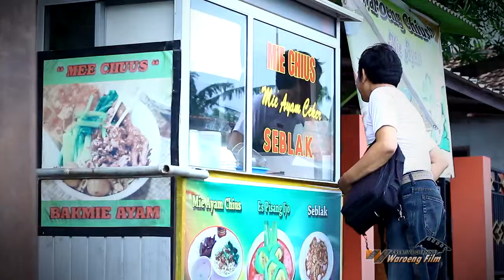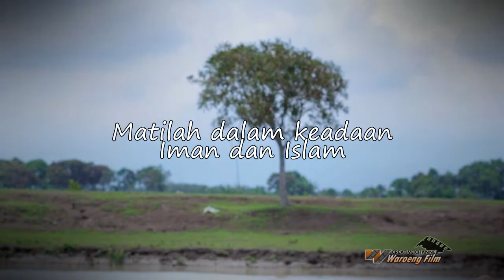NASIB BADAN _ New album 2016